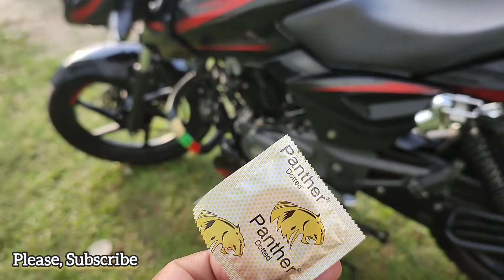Best Palish Technology for Bike || Brilliant idea for Car & Bike Palish BD 369